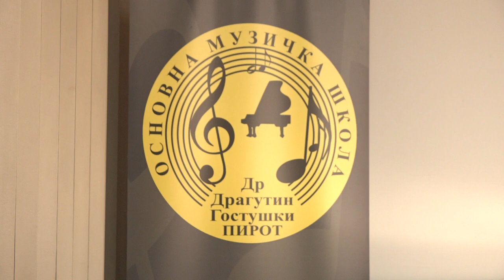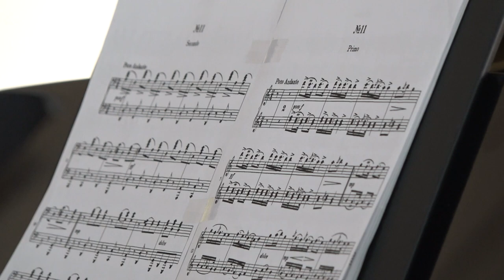ODRŽAN KONCERT ''TRI GENERACIJE KLAVIRSKOG DUA'' 19052022